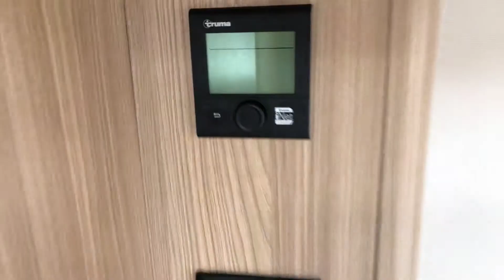2016 Coachman Vision Design Edition 575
4 berth fixed transverse island bed end washroom